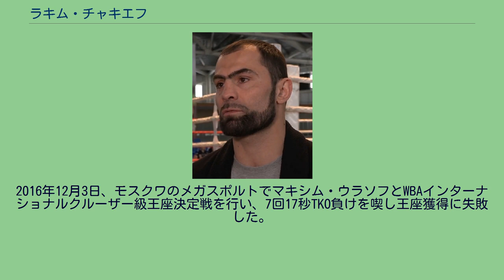ラキム・チャキエフ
ラヒム・チャキエフ（Rakhim Chakkhiyev、1983年1月11日 - ）は、ロシアの元プロボクサー。
チュメニ州トボリスク出身。
北京オリンピックヘビー級金メダリスト。
2006年のワールドカップにロシア代表として参加し銀メダルを獲得した。
2007年の世界ボクシング選手権にて銀メダルを獲得した。
2008年の北京オリンピックでは金メダルを獲得した。
2009年10月10日、ロストックのシュタットハレ・ロストックでデビュー戦を行い、2回2分2秒KO勝ちを収めた。
2012年1月28日、ハンブルクアイムスビュッテル区ローターバウムでWBCバルチッククルーザー級王者アレクサンデル・コトロベイと対戦し、10回3-0（2者が100-89、99-89）の判定勝ちを収め王座獲得に成功した。
2012年4月21日、シュヴェリーンのスポーツ・アンド・コングレス・センターでジャイドン・コドリントンと対戦し、初回1分56秒KO勝ちを収め初防衛に成功した。
2013年6月21日、モスクワのダイナモ・スポーツ・パレスでWBC世界クルーザー級王者クシシュトフ・ヴウォダルチクと対戦し、プロ初黒星となる8回2分3秒TKO負けを喫し王座獲得に失敗した。
2014年3月15日、モスクワのダイナモ・スポーツ・パレスでユホ・ハーポヤとWBC世界クルーザー級シルバー王座決定戦を行い、9回26秒TKO勝ちを収め王座獲得に成功した。
2014年5月30日、モスクワのルジニキ・スタジアムでサンタンデル・シルガドと対戦し、12回3-0（117-112、118-110、117-111）の判定勝ちを収め初防衛に成功した。
2014年10月24日、モスクワのルジニキ・スタジアムでジャコーベ・フラゴメーニとEBU欧州クルーザー級王座決定戦を行い、4回52秒KO勝ちを収め王座獲得に成功した。
2015年5月22日、モスクワのルジニキ・スタジアムでジュニア・アンソニー・ライトとIBO世界クルーザー級王座決定戦を行い、8回2分39秒KO勝ちを収め王座獲得に成功した。
2015年11月4日、カザンのタトネフト・アリーナで元WBO世界クルーザー級暫定王者のオラ・アフォラビと対戦し、5回1分44秒KO負けを喫し初防衛に失敗、王座から陥落した。
2016年12月3日、モスクワのメガスポルトでマキシム・ウラソフとWBAインターナショナルクルーザー級王座決定戦を行い、7回17秒TKO負けを喫し王座獲得に失敗した。
2017年9月23日、現役引退を表明した。